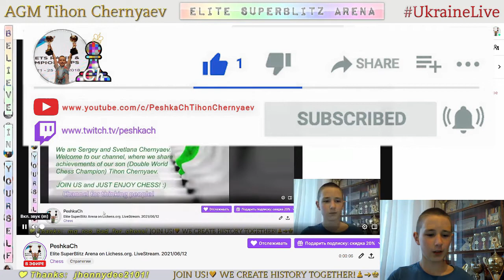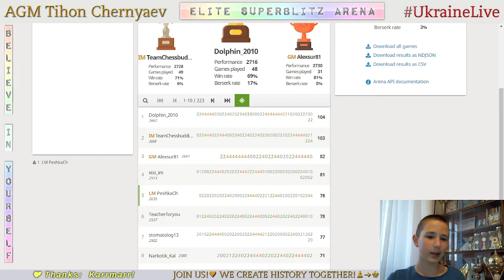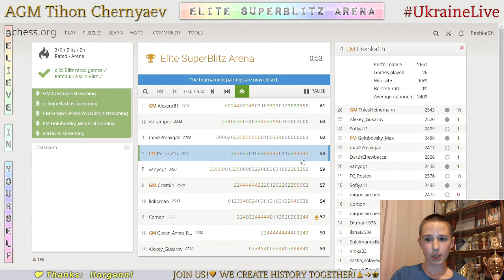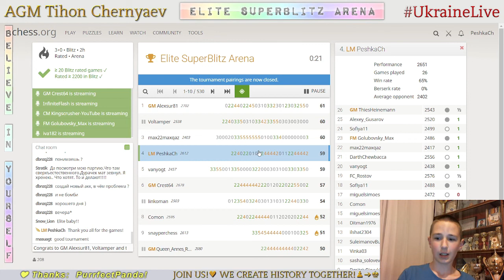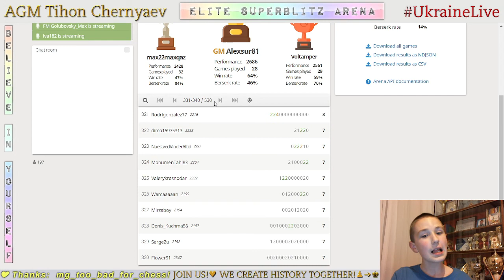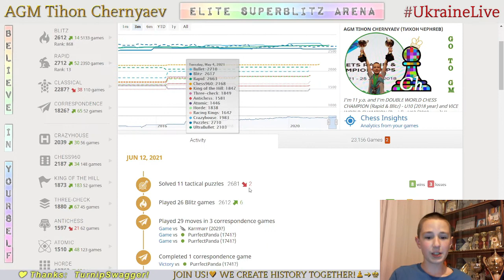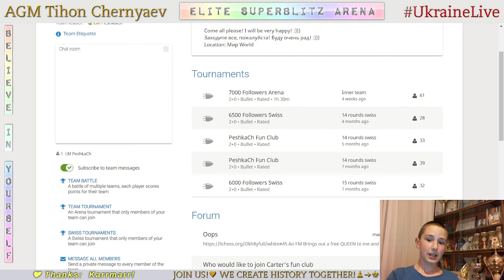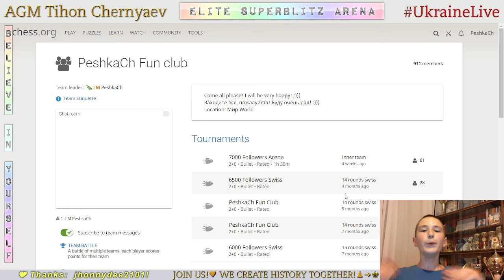CHESS. Elite SuperBlitz Arena on Lichess.org. LiveStream. 12/06/2021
His performance in Elite SuperBlitz Arena is 2651!